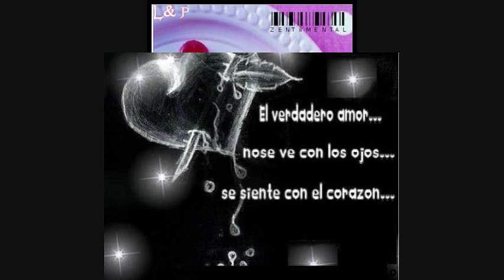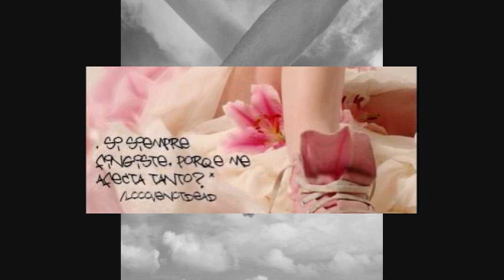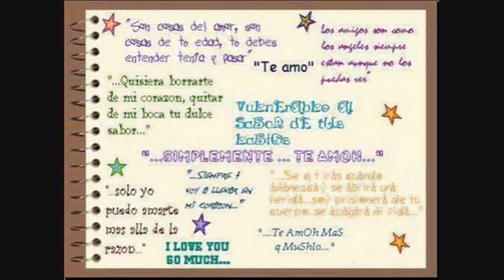camila-amor eterno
eres un amor eterno que nunca sacare de mi corazon tan grande y puero que este amor siempre estara  en mi